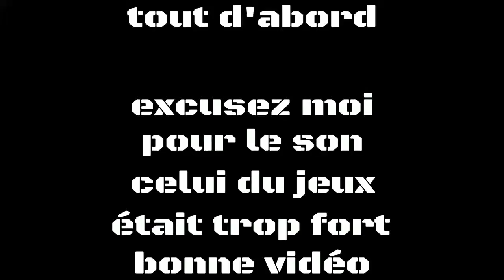Vidéo banale sur watch dogs 2